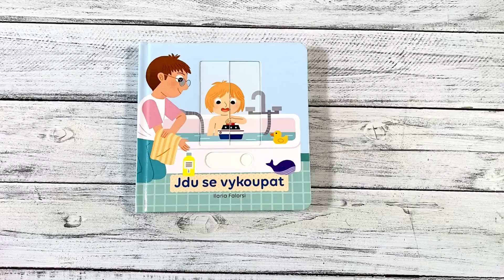Jdu se vykoupat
Koupání a večerní hygiena je něco, co děti provází odmalička - stává se to důležitým rituálem, který signalizuje, že se blíží noc a čas spaní. Čím jsou děti větší, tím můžou být při těchto úkonech samostatnější (samozřejmě stále za dohledu rodičů). Tato knížka pomůže dětem uvědomovat si, co všechno se při koupání ve vaně odehrává. Jaké věci se opakují? Na co by měly zaměřit svou pozornost? Někdy se stane, že dětem začne vadit mýdlo nebo sprchování. Toto leporelo jim nenásilným způsobem vysvětlí, proč jsou všechny části procesu mytí důležité a jaký mají smysl. Ukáže jim, že mýt se je zábava, ne jen povinnost. Dítě si tak v knize osvojí základní hygienické návyky a bude se dál rozvíjet v samostatnosti. Drobné pohyblivé prvky na stránkách oživují ilustrace a podporují také rozvoj jemné motoriky.